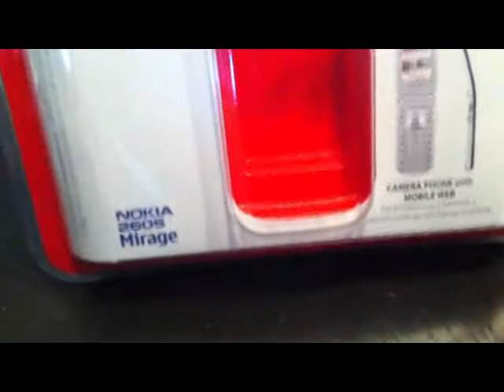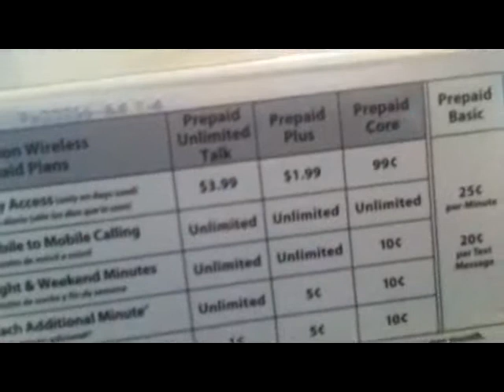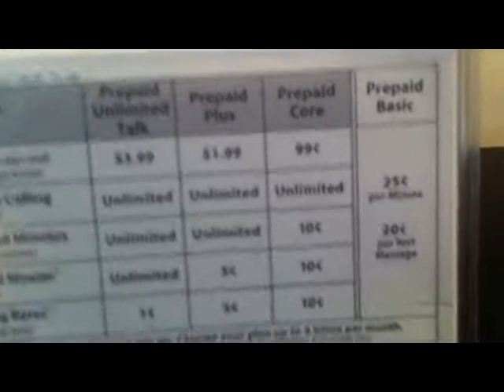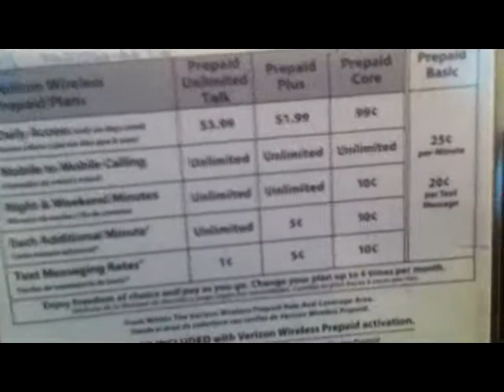Verizon Nokia 2605 Mirage Review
A simple phone from a big contract company dipping its feet in the prepaid water. But is it any good?